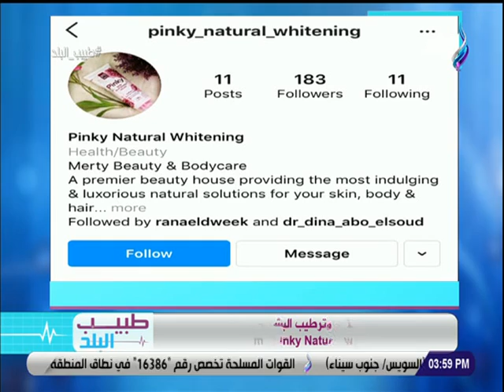بينكى كريم بشرة كلها حيويه ولون اجمل د دينا ابو السعود مع مى البحيرى